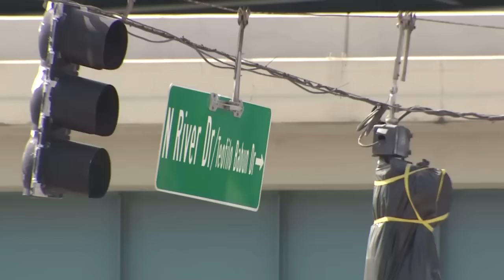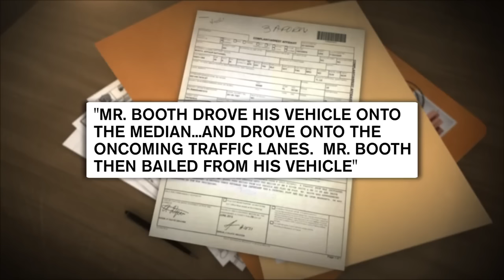A South Florida US judge recognises old school friend in dock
SUSPECT WEEPS: A South Florida judge recognized a suspected burglar appearing before her as a former classmate. Arthur Booth, 49, broke down in tears as the judge spoke. "He was the best kid in middle school ... and look what has happened," the judge said. "I'm so sorry to see you there."